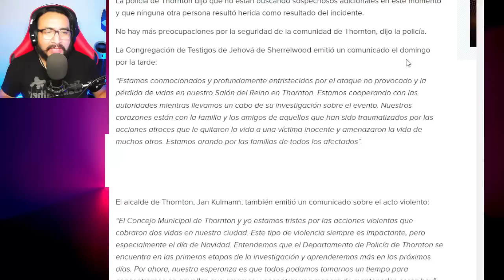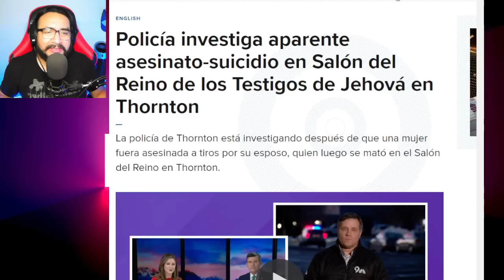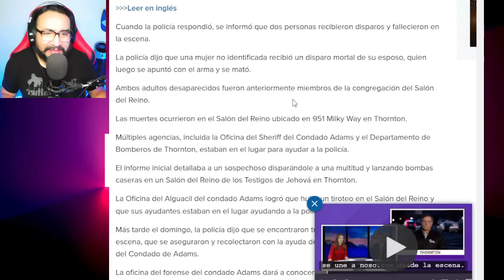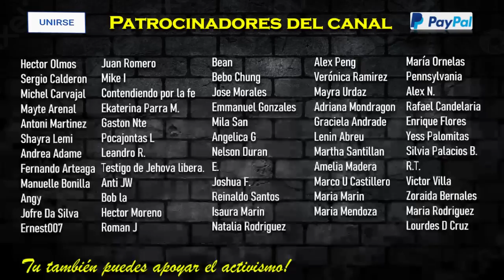JW RESPONDE sobre caso de Thorton Colorado - Testigos de Jehova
Bienvenidos!!